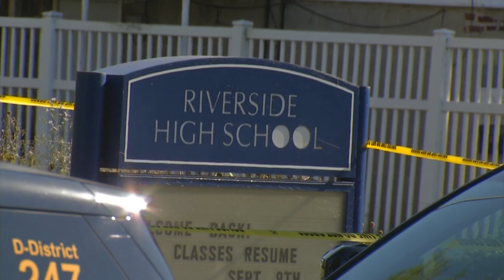Riverside stabbing continues trend of violence at Buffalo high schools